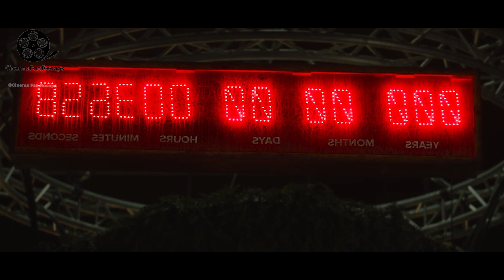In 2067, humanity finds itself in a harrowing plight. You Need To Pay For Oxygen Or Die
In 2067, humanity finds itself in a harrowing plight: lives are lost in agonizing queues to purchase oxygen, now revered as the global currency of survival.

How would the introduction of oxygen as a purchasable commodity impact socio-economic disparities worldwide?
What measures might be implemented to ensure equitable access to oxygen for all individuals, regardless of financial status?
How would the transition to purchasing oxygen affect industries heavily reliant on its consumption, such as healthcare and manufacturing?
What potential environmental consequences might arise from the commercialization and widespread sale of oxygen?
In a world where oxygen is bought and sold, what innovative technologies or alternative solutions could emerge to mitigate dependence on purchased oxygen and promote sustainable practices?